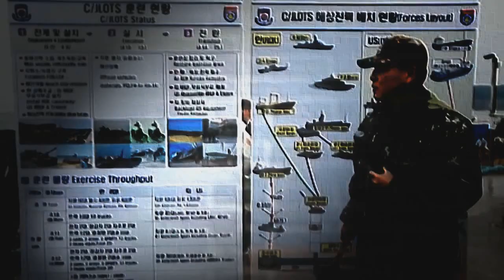As duas faces na moeda - Branca de neve e os 7 anões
▬▬▬▬▬▬▬▬▬▬▬ஜ۩۞۩ஜ▬▬▬▬▬▬▬▬▬▬▬
" Mundo Oculto  - Notícias globais , contos de terror ,
 ufologia   , mistérios e outros assuntos sobrenaturais ... "

branca de neve e os 7 anões
o lado obscuro da branca de neve e os sete anões
lado sombrio branca de neves e os 7 anões
o lado negro da branca de neve e os sete anões
conto de terror branca de neve
histórias de terror branca de neve e os 7 anões